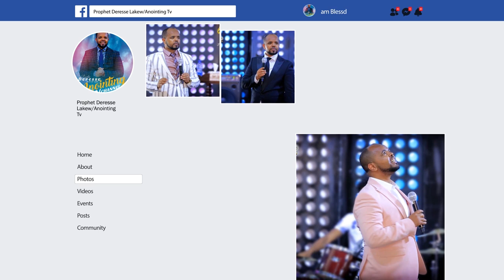የእግዚአብሔር ክብር ሲገለጥ...||ክፍል 2||MAN OF GOD PROPHET DERESSE LAKEW